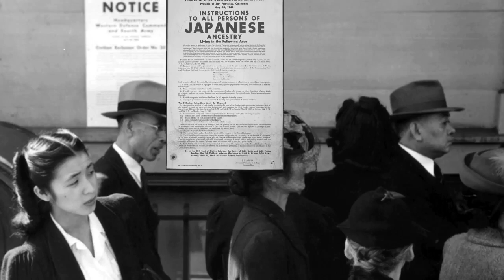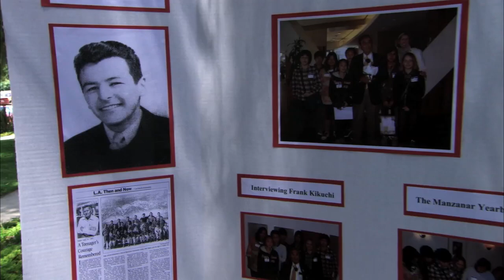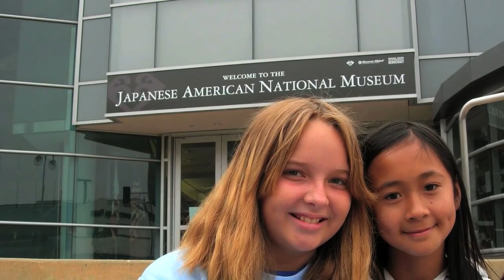Ralph Lazo: An Unsung Hero in History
Unsung Heroes make great role models for students. The students of Shannon Garrison at Solano Avenue Elementary in Los Angeles are working on a project based learning performance over the story of Ralph Lazo. The students are in 4th grade; however, students from other grades are being incorporated. Shannon is not a drama teacher, but crosses disciplines in a collaboration with the Lowell Milken Center for Unsung Heroes.